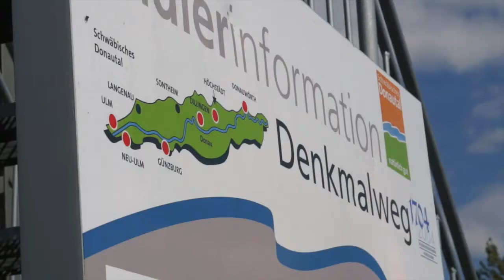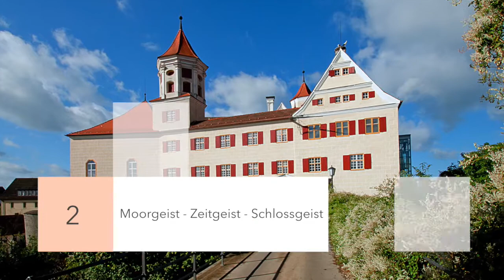Dillinger Land-partie - Mit dem Bus das Dillinger Land entdecken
Ausgesucht und Erlebnisreich -
Im Dillinger Land treffen, wie an kaum einer anderen Stelle an der Donau, auf kurzer Distanz verschiedenste Landschaften aufeinander. Zwischen den Ausläufern der Schwäbischen Alb im Norden und den nördlichsten Hügeln des Alpenvorlandes im Süden liegen, das dünn besiedelte Donauried und das fruchtbare Donautal. Weite kulturgeprägte Ebenen, eine einmalige Naturlandschaft und dann das blaue Band der Donau so zu sagen als zentrales Juwel umgeben von landschaftlichen und kulturellen Schätzen. Idyllische Biergärten und bodenständige Wirtshäuser
laden ein, die regionalen Spezialitäten zu genießen.